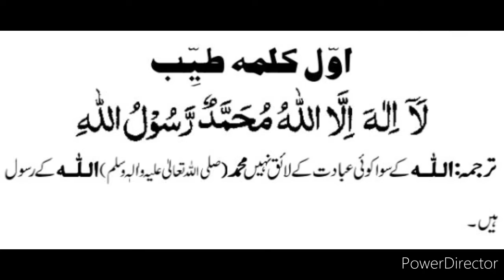Kalma shreef in urdu hindi | Awal klama of islam...